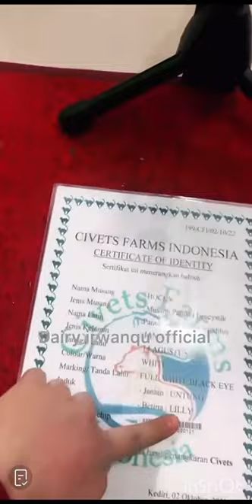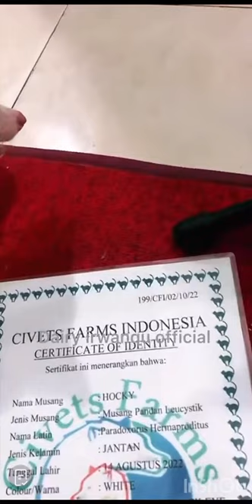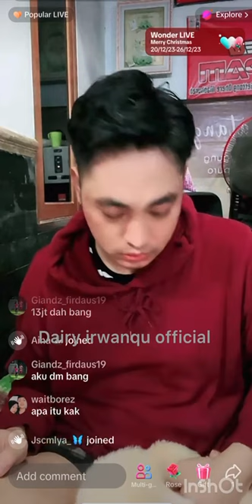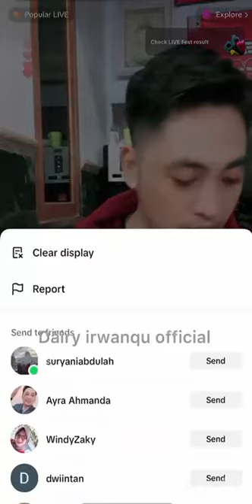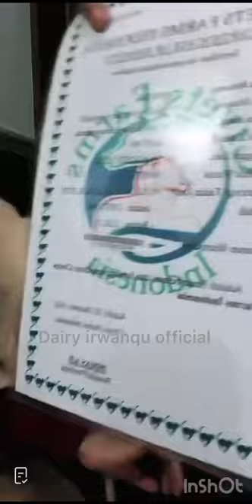LIVE TIKTOK ( 23 DECEMBER 2023)